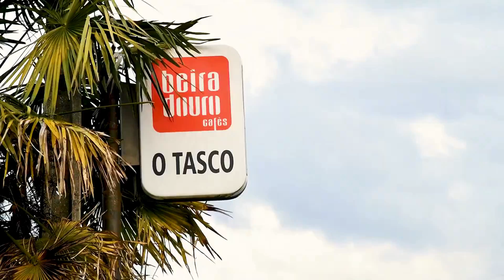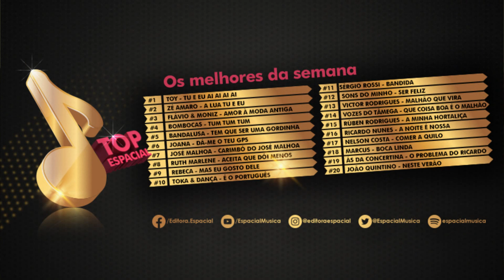TOP ESPACIAL - Semana 24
::: TOP Espacial - Semana 24 (2021) :::
Participe na elaboração do TOP, assistindo aos seus vídeos favoritos ou veja os vídeos da tabela desta semana.
#20 - João Quintino - Neste Verão
#19 - Ás da Concertina - O problema do Ricardo
#18 – Marcus - Boca linda
#17 - Nelson Costa - Comer a quilo
#16 - Ricardo Nunes - A noite é nossa
#15 - Rúben Rodrigues - A minha hortaliça
#14 - Vozes do Tâmega - Que coisa boa é o malhão
#13 - Victor Rodrigues - Malhão que vira
#12 - Sons do Minho - Ser Feliz
#11 - Sérgio Rossi - Bandida
#10 - Toka & Dança - É o português
#9 – Rebeca - Mas eu gosto dele
#8 - Ruth Marlene - Aceita que dói menos
#7 - José Malhoa - Carimbó do José Malhoa
#6 – Joana - Dá-me o teu GPS
#5 – Bandalusa - Tem que ser uma gordinha
#4 – Bombocas - Tum tum tum
#3 - Flávio & Moniz - Amor à moda antiga
#2 - Zé Amaro - A lua tu e eu
#1 – Toy - Tu e eu ai ai ai ai